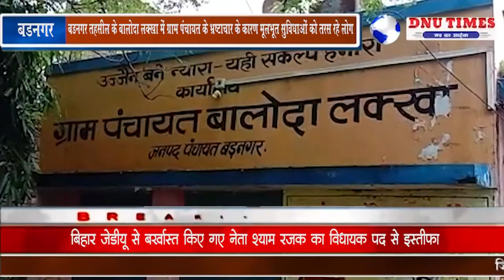बडनगर तहसील के बालोदा लक्खा में ग्राम पंचायत के भ्रष्टाचार के कारण मूलभूत सुविधाओं को तरस रहे लोग